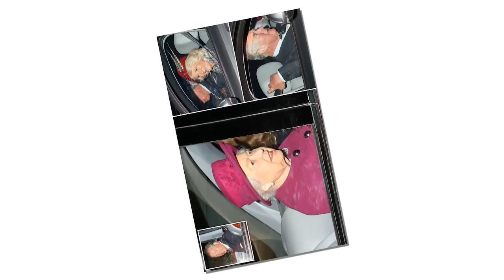Meghan Markle called the visit to the Queen at Balmoral a tearful trip 'I will never go back there'